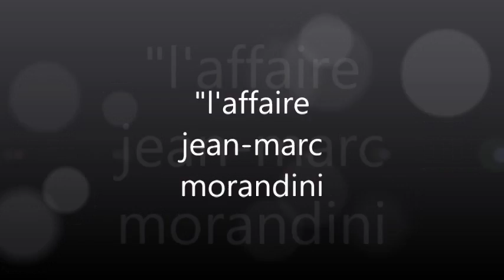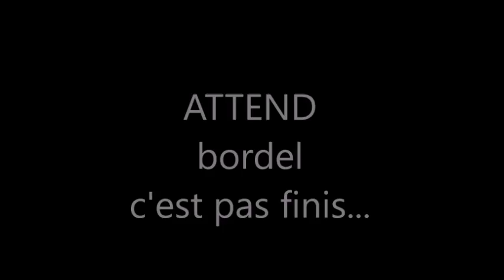le point de vue de frisko L'AFFAIRE jean marc morandini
quoi dire, je trouve que...